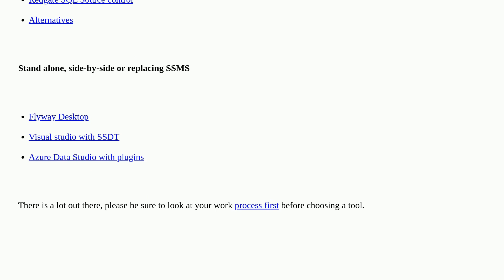Dba: Can I connect Solution Explorer in SSMS to Azure DevOps like you do in Visual Studio?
Can I connect Solution Explorer in SSMS to Azure DevOps like you do in Visual Studio?

A special thanks goes out to the awesome community

  ssms